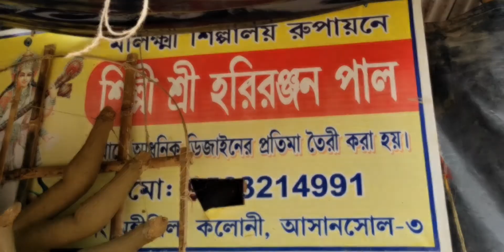Mahalaya // Vlog // Pratima Nirman kumartuli 2021